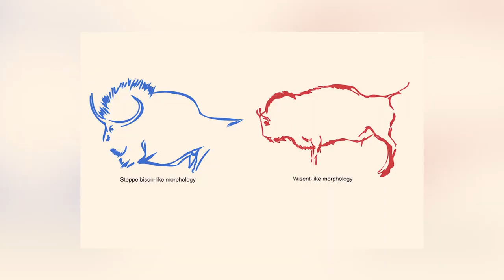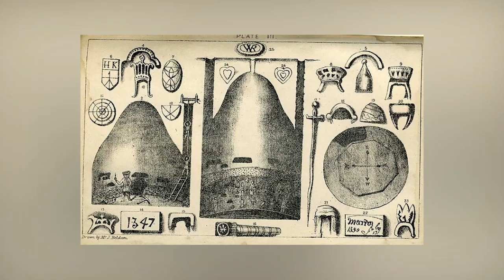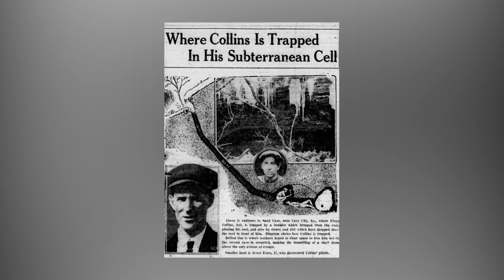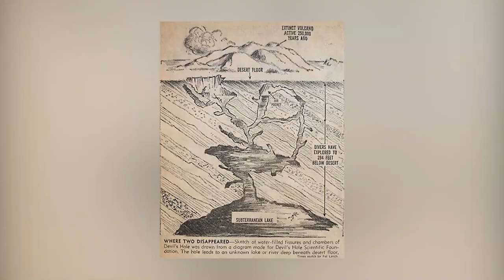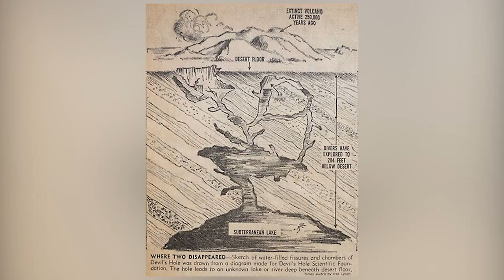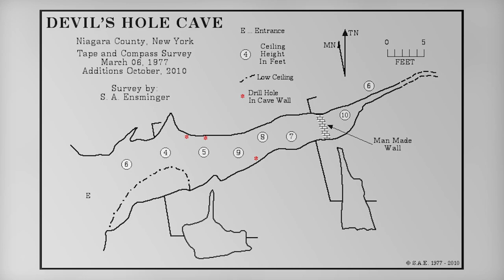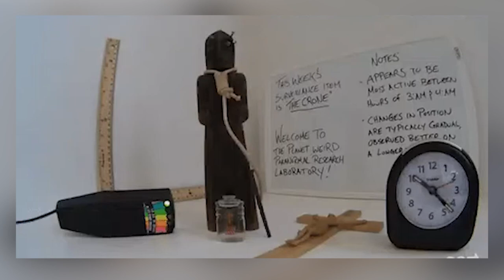7 of the Most Unsettling Cave Discoveries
In this episode, we’re taking you on a thrilling journey to explore the startling secrets hidden in the 7 most unsettling cave discoveries around the world. We will include the Crystal Maiden in Actun Tunichil Muknal cave, Mount Owen, Royston Cave, The Devil’s Hole, The Catskills Devil and Mammoth Cave.